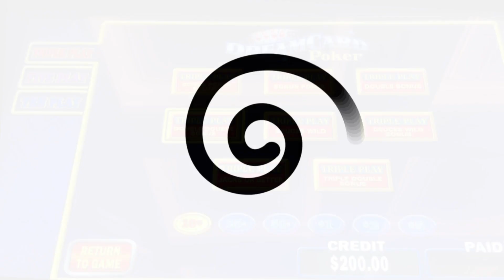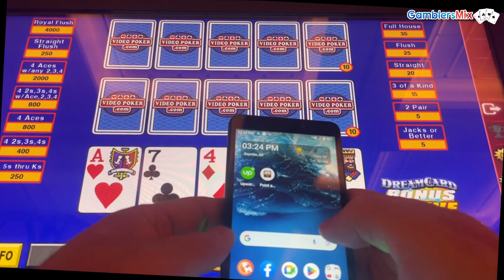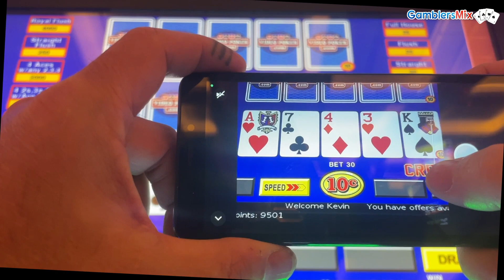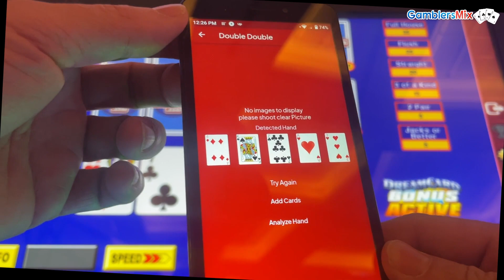Dream Card Video Poker Is My Jam!!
Your Still the Best Dream Card Although I Didn't Do Quite As Good As Last Time, I Still Got Me Some 4OAKs

Introducing Point and Hold Video Poker, the ultimate companion for video poker enthusiasts. With a simple point of your camera, this innovative app instantly analyzes your poker hand and advises you on the optimal cards to keep, increasing your chances of hitting those winning combinations.